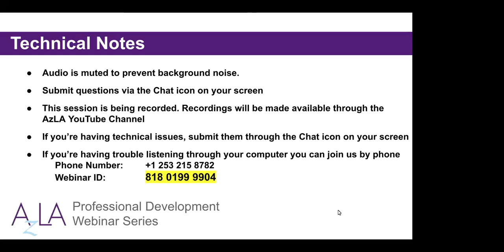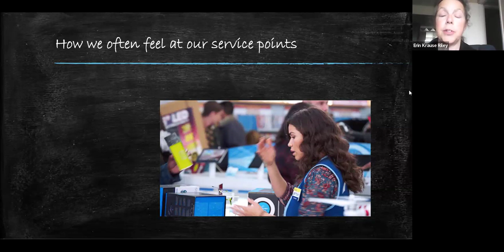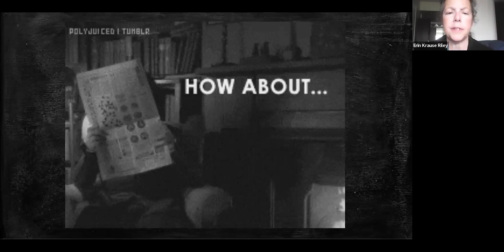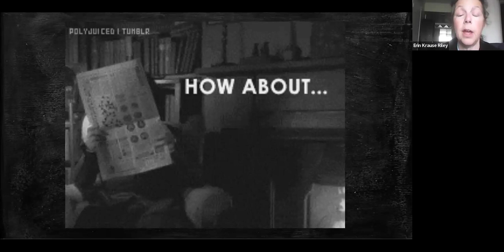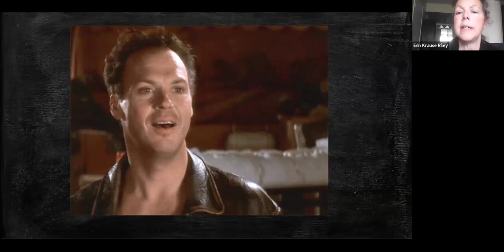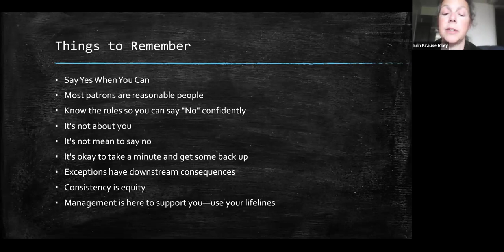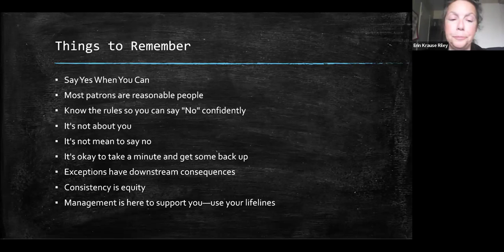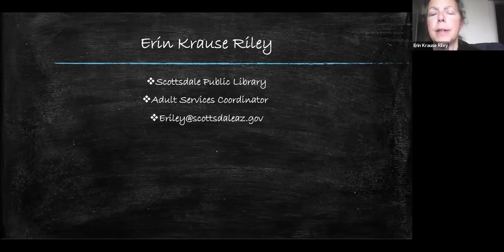The Art of Saying No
Program Description:
We all like to be positive, and do everything we can to assist our patrons, but sometimes, we need to set boundaries, enforce rules and just say NO.  Erin will review how to be pleasant while you stand your ground, and provide some customer service tips to make being negative a more positive experience for you and your patrons. Participants will leave with a toolkit of mindsets and techniques for saying no to patrons in a public library / customer service setting and will better understand why sometimes the best thing you can do is say NO.

Presenter:
Erin Krause Riley brings lessons from retail customer service, a legal education, and years of motherhood to her experience as a library naysayer. Erin is currently the Adult Services Coordinator for Scottsdale Public Library.